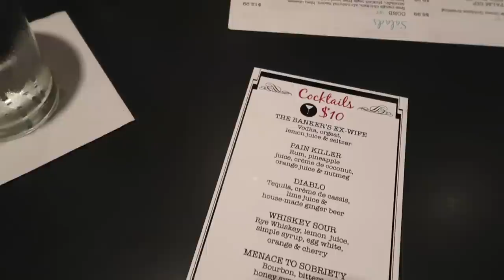VLOGMAS DAY 7 | holiday grwm hair, makeup & outfit + festive date night!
(Sunglasses, Gold Hoops, Cleaning, filming equipment, coffee glasses, workout clothes, etc. linked here!)